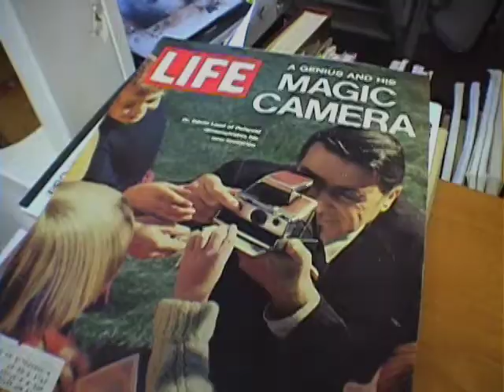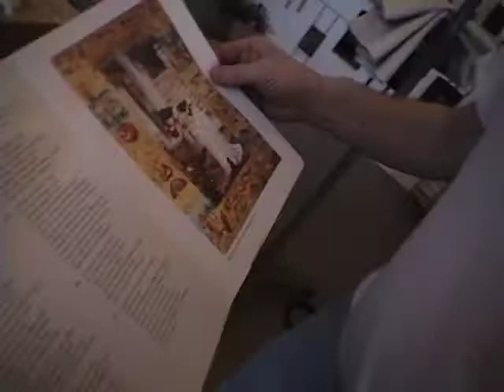Visit with Artists Part 1 Mark Roberts